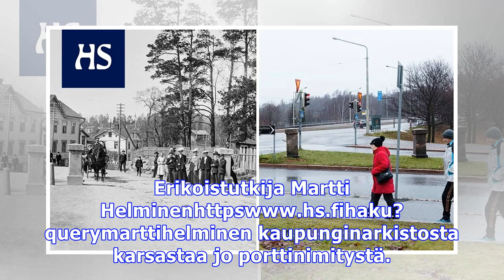Helsinkiin pääsy maksoi muinoin neljä hopeakopeekkaa – vaihtokuvat näyttävät, miltä helsingin porte